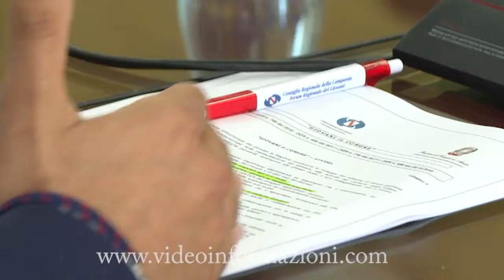Regione Campania, bando "Giovani in Comune": 700mila euro per i forum